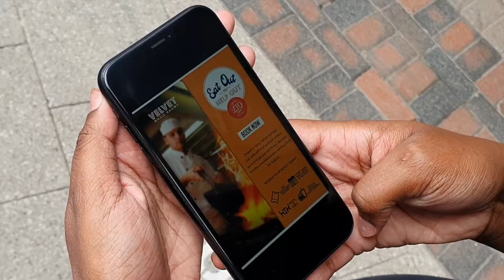Velvet Music Rooms demo Eat Out to Help Out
As the government introduces it's Eat Out To Help Out scheme on August 3, Westside BID visits The Velvet Rooms in Birmingham to see how it's working